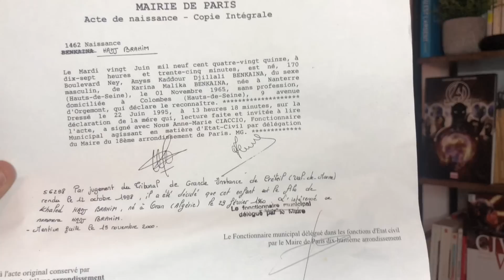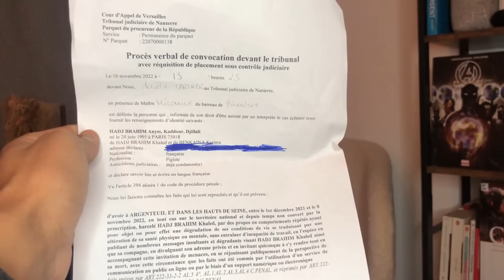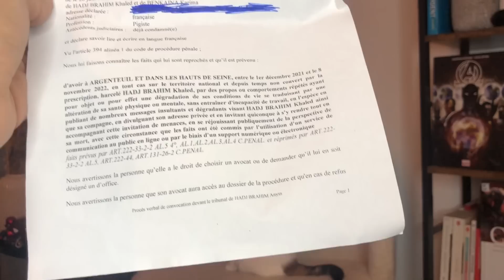Cheb Khaled (@ChebKhaledOfficielMusic) et sa femme Samira diabi m’attaquent en justice moi son propre fils! (Anyss)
Hello à tous vidéo drama/coup de gueule perso. mes excuses d’avance aha
Suite à ma médiatisation mon "père" manipulé par sa femme a décidé de porter plainte contre moi pour "harcèlement moral"
Rdv donc le 20 mars 2023 au tribunal de nanterre pour la prochaine étape du long combat qui m’attend! Merci à tout ceux qui me soutiennent depuis le début et à ceux qui me soutiendrons à l’avenir

❌la cagnotte a été coupée par leetchi tout le monde sera évidemment remboursé ❌